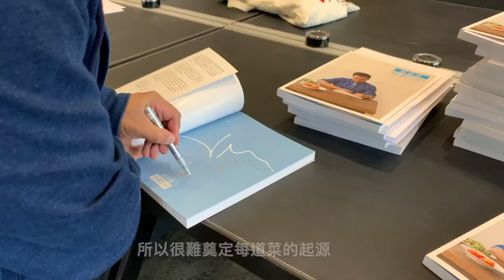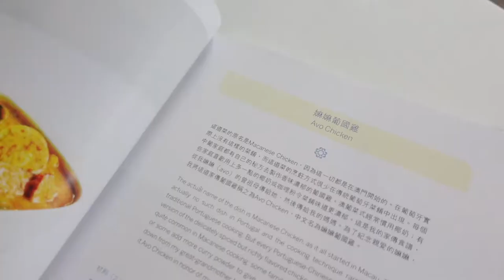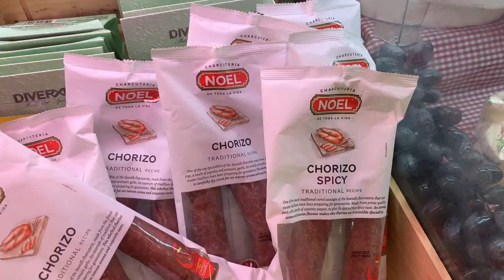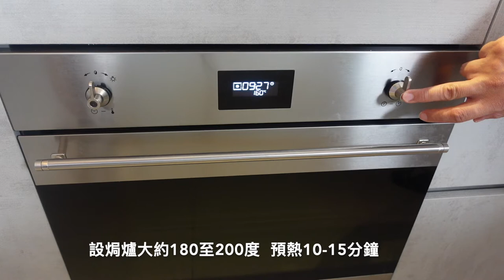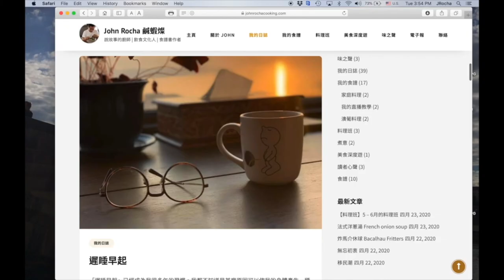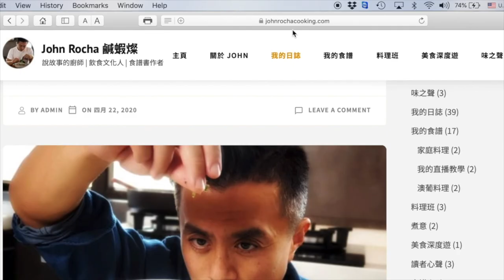【我的家鄉菜 EP2: 嫲嫲葡國雞｜ John Rocha鹹蝦燦 】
我雖然是一名中葡混血兒，遺憾的是我不會説葡語。在中西文化融合的背景長大，小時候吃住充滿了中西融合味道的土生澳葡菜 （稱為 Macanese Cooking), 年紀小小的我都不知道這些都是正在消失中的味道。￼在飲食文化這平台已經踏入了第四個年頭，從開始分享土生澳葡菜食譜至現在的無國界家庭料理，我對從小伴我成長的Macanese Cooking 和葡萄牙料理認識更深，實習機會也變多了。無忘初心，希望全新演繹「我的家鄉菜」系列能夠分享更多味道回憶給各位，透過不同的食譜説出不同的故事。

有關食譜：
這道菜的原名是Macanese Chicken，因為這一切都是在澳門開始的。在葡萄牙實際上沒有這樣的菜餚，而這道菜的烹飪方式很少在傳統葡萄牙菜餚中出現。每個中葡家庭都有自己的秘方去製作香味濃郁的葡國雞。澳葡菜式經常慣用椰奶；有些家庭喜歡用上多一點的椰奶或咖哩粉令菜餚味道更濃郁。這是我的家傳食譜，從我嫲嫲 ( avo ) 的曾祖母傳給她，然後傳給我的媽媽。為了紀念嫲嫲，我將這道家傳葡國雞稱之為Avo Chicken，中文名為嫲嫲葡國雞。

雞     半隻
鹽和胡椒粉   適量
橄欖油    2湯匙
雞湯或素菜湯   500毫升
焗薯去皮切件    2隻
洋蔥切碎    1隻
蒜頭切碎    2瓣
咖哩粉    2湯匙
黃薑粉    3湯匙
蕃茄     240克
月桂葉    2至3塊
椰奶     5湯匙
烚蛋去殼切片   2隻
黑橄欖去核   12粒
西班牙腸或葡萄牙香腸切片  1條
椰子絲    1湯匙

做法
將焗爐預熱至180°C - 200°C

雞用鹽和胡椒粉調味。煎鍋以中火燒熱並加入1湯匙橄欖油。

加入洋蔥，炒至軟身。加入咖哩和黃薑粉，煮2分鐘。加入雞肉、薯仔、湯、蕃茄和月桂葉，拌勻，然後加入椰奶、鹽和胡椒粉調味。用細火煮約20分鐘，直至醬汁份量減少至一半。

將雞肉及伴菜轉到一個淺烤盤或鑲邊烤盤上，上面放上雞蛋、橄欖和西班牙香腸，再灑上椰子絲。

焗10分鐘，直至表面呈金黃色且酥脆，丟走月桂葉。用白飯或麵包來拌食為佳。

鳴謝：Towngas by Mia Cucina , TGC , SMEG, Woll , Khromis Eyewear ￼￼

Chicken      Half
Chicken or vegetable broth  500ml
Baking potatoes, peeled and cut into pieces 2
White onion, chopped 1
Garlic cloves, minced 2
Curry powder 2 tablespoons
Turmeric powder 3 tablespoons
Vine Tomatoes 240g
Bay leaves 2 or 3
Coconut milk 5 tablespoons
Hard-boiled eggs, peeled and sliced 2
Black olives, pitted 12
Chorizo , sliced 1
Desiccated Coconut 1 tablespoon

Preheat the oven to 180°C - 200°C.

Season chicken with salt and pepper. Heat 1 tablespoon of the olive oil in a large skillet over medium heat.

Saute onion until soft. Add the curry and turmeric powders and cook for 2 minutes. Add the chicken, potatoes and stock, tomatoes, and bay leaves. Stir well, add the coconut milk, and season to taste with salt and pepper. Cook over low heat until the sauce is reduced by at least half, about 20 minutes.

Transfer the chicken mixture to a shallow roasting pan or rimmed baking sheet. Distribute the hard boiled eggs, olives, and chorizo over the top. Sprinkle the desiccated coconut over everything (this gives it a crispy texture).

Bake for 10 minutes, until the surface is lightly browned and crispy. Find and discard the bay leaves. Serve with big trays of white rice or bread.

Acknowledgement: Towngas by Mia Cucina , TGC , SMEG, Woll , Khromis Eyewear ￼￼

Facebook | Instagram | YouTube: johnrochacooking